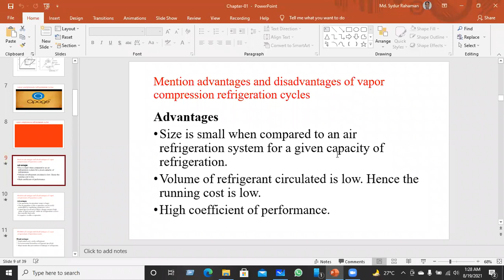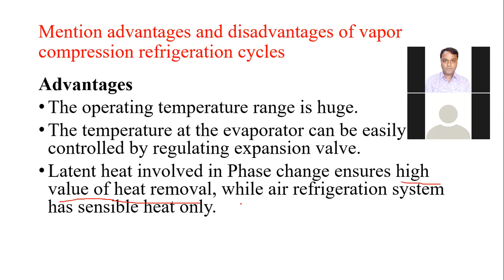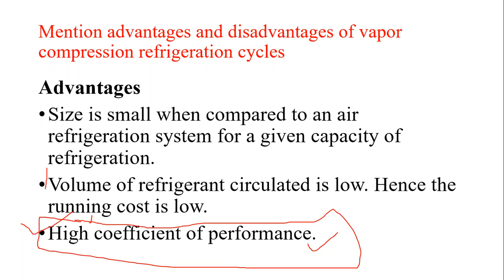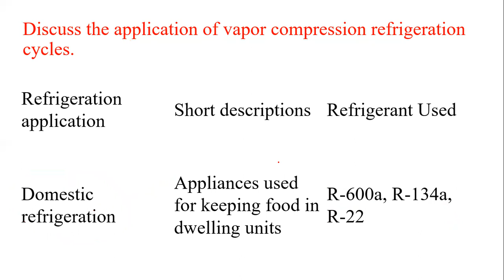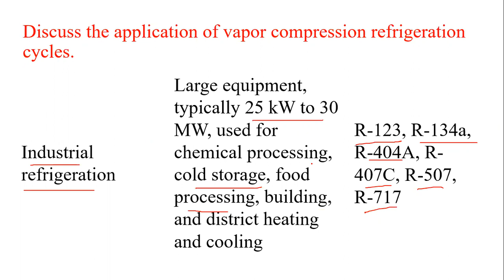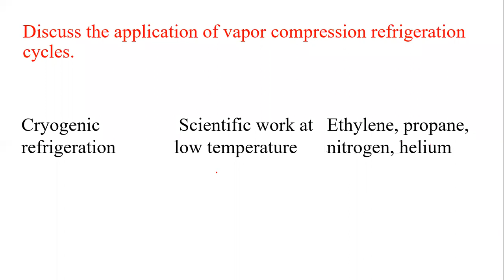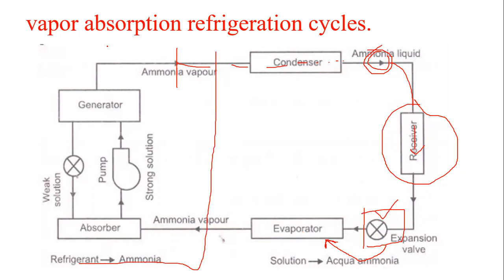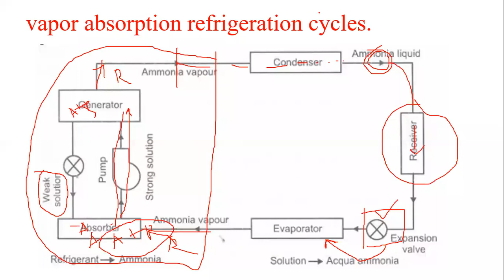Refrigeration Cycles and Components-5 2nd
Refrigeration Cycles and Components online class-5 2nd